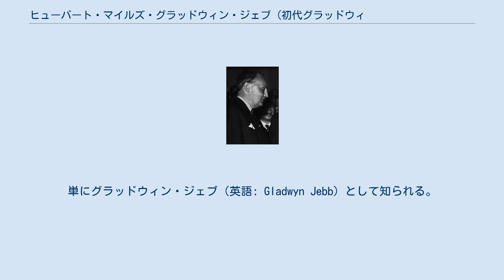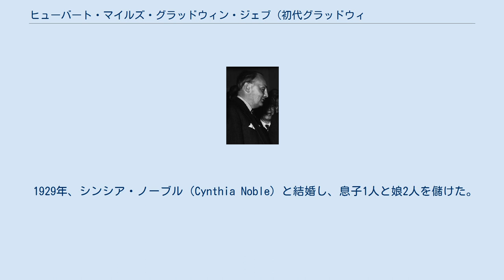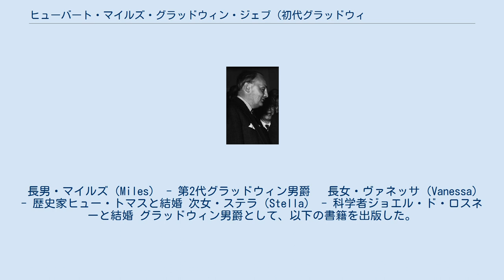ヒューバート・マイルズ・グラッドウィン・ジェブ (初代グラッドウィン男爵)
初代グラッドウィン男爵ヒューバート・マイルズ・グラッドウィン・ジェブ（英語: Hubert Miles Gladwyn Jebb, 1st Baron Gladwyn, 1900年4月25日 - 1996年10月24日）は、イギリスの外交官、政治家。
聖マイケル・聖ジョージ勲章、ロイヤル・ヴィクトリア勲章、バス勲章受勲者。
単にグラッドウィン・ジェブ（英語: Gladwyn Jebb）として知られる。
国際連合創設時に事務総長代行を務めた。
 ヨークシャーのファーベック・ホールにおいて、シドニー・ジェブ（Sydney Jebb）の息子として生まれた。
イートン・カレッジで教育を受け、オックスフォード大学モードリン・カレッジで歴史学を学んだ。
 1924年に外交官となり、イランのテヘランとイタリアのローマで在外勤務を経験した。
テヘランではハロルド・ニコルソンやヴィタ・サックヴィル＝ウェストと知り合った。
ジェブはその後ロンドンでの外務省勤務となり、外務部長秘書官を務めた。
 1940年8月、ジェブは経済戦争省に配属され、次官補佐官の臨時職位を与えられた。
1942年に再建復興部長となり、1943年に外務省で参事官となった。
この間、ジェブはテヘラン会談やヤルタ会談、ポツダム会談など多数の国際会議に出席した。
 第二次世界大戦後、ジェブは1945年8月に国連設立準備委員会事務局長となった。
1945年10月に国連事務総長代行となり、初代事務総長としてトリグブ・リーが選出されるまで代行職を務めた。
 ロンドンに戻った後、ジェブは外務大臣アーネスト・ベヴィンの代理として外相会議に出席した。
1946年から1947年まで外務省で国際連合顧問を務めた。
ジェブはまたブリュッセル条約常設委員会にイギリス代表として参加した。
1950年から1954年まで国連大使を、1954年から1960年まで駐フランス大使を務めた。
 1960年、ジェブは世襲貴族となり、グラッドウィン男爵として自由党に入党した。
自由党の副党首として1965年から1988年まで貴族院議員を務め、外交と国防に関する広報担当も務めた。
1973年から1976年までは欧州議会議員も務め、政治委員会の副委員長も務めた。
 ジェブは自由党に参加した理由について、次のように述べている。
 当時の自由党には指導者が存在していなかった。
自分は所属する政党がない指導者であった。
 ジェブは多くの自由党員と同様に、教育が社会改革の鍵であると強く信じていた。
 ジェブは料理人としても良い腕を持っており、長期にわたってイギリス政府のワイン委員会で委員長を務めた。
射撃の腕もよく、田舎での狩猟に興味を持ち続けた。
ジェブはシリル・コナリーやナンシー・ミットフォードらと親しい付き合いをした。
 1996年に死去した。
遺体はサフォークのブラムフィールドにある聖アンドリュー墓地に埋葬された。
グラッドウィン男爵は、息子マイルズが継承した。
 1929年、シンシア・ノーブル（Cynthia Noble）と結婚し、息子1人と娘2人を儲けた。
 長男・マイルズ（Miles） - 第2代グラッドウィン男爵　 長女・ヴァネッサ（Vanessa） - 歴史家ヒュー・トマスと結婚 次女・ステラ（Stella） - 科学者ジョエル・ド・ロスネーと結婚 グラッドウィン男爵として、以下の書籍を出版した。
 ジェブの文書類は、息子マイルズが1998年から2000年にかけてケンブリッジ大学のチャーチル資料センターに寄贈した。